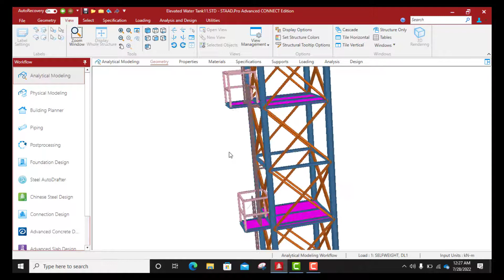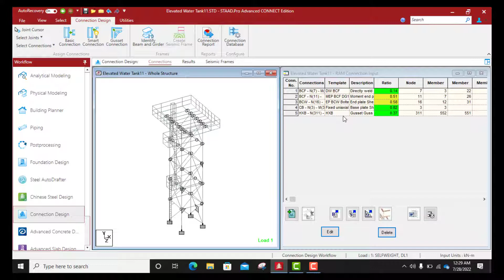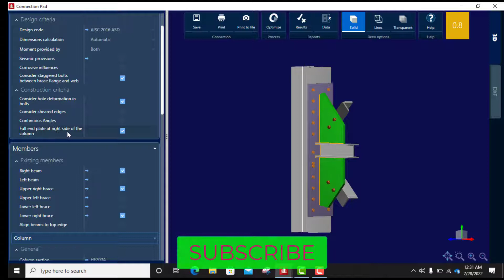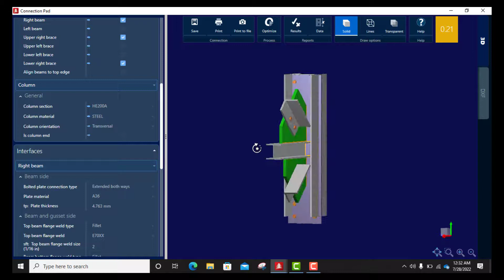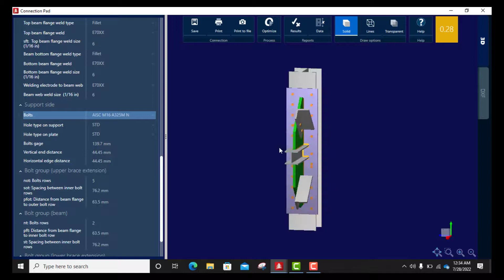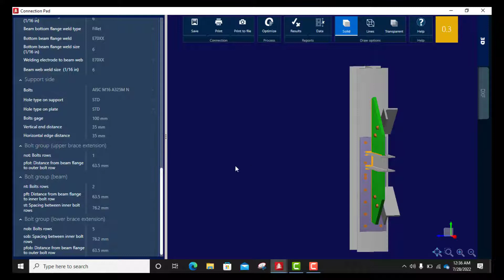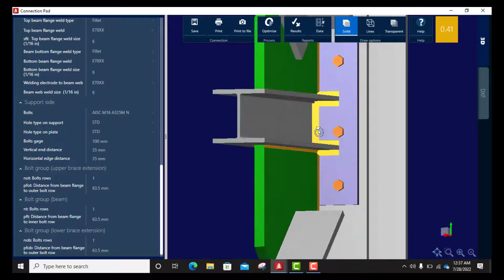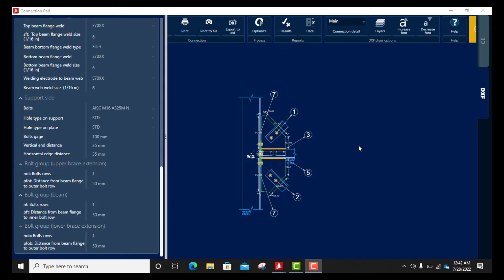Part 2: Gusset Plate Connection Design - Staadpro RAM Connection.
In this video tutorial, you will learn how to design a Gusset Plate using staadpro RAM Connection.

Kindly give my video a thumbs up.